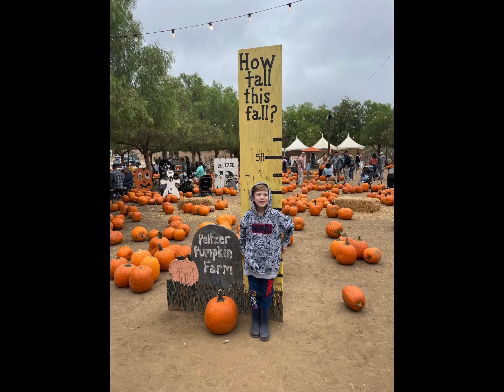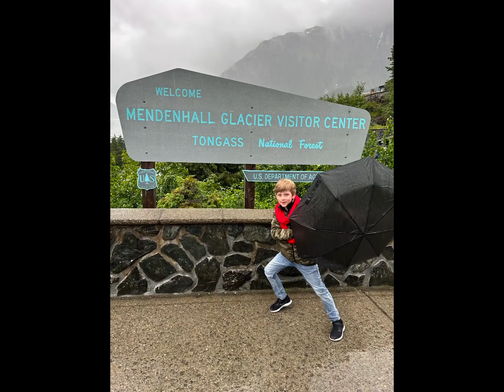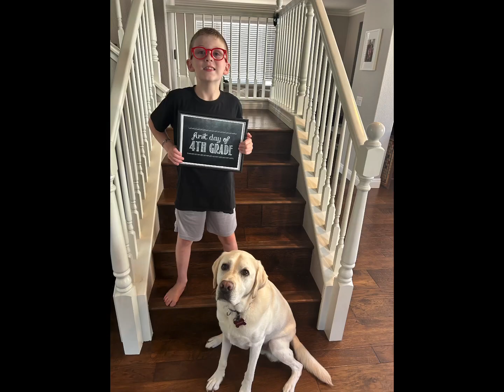Happy 10th birthday, Beck Timothy-Reed!